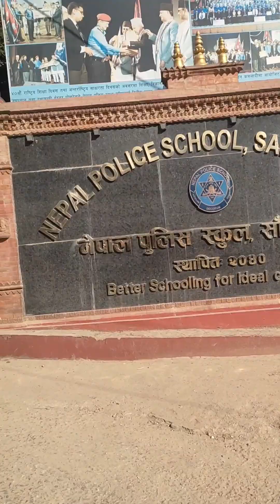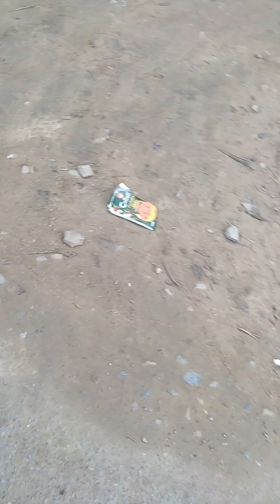first vlog natramesor mahadev sanga kavre...